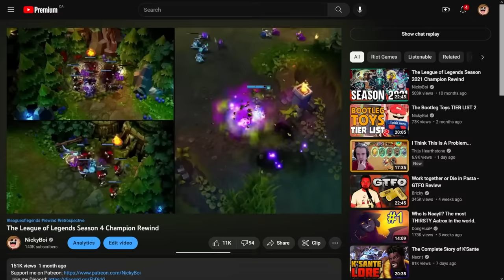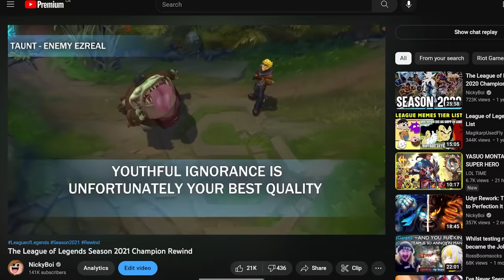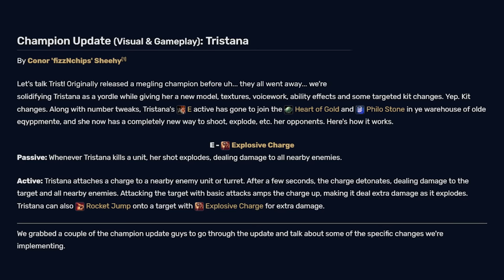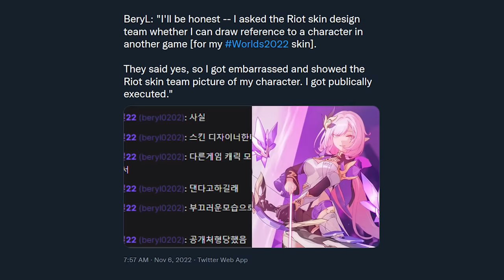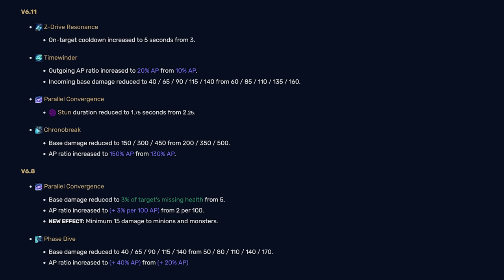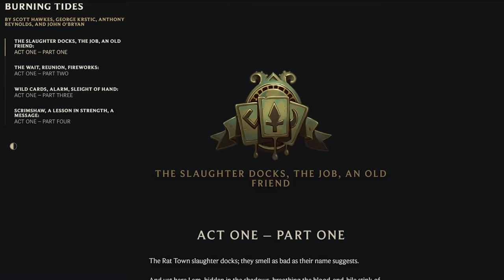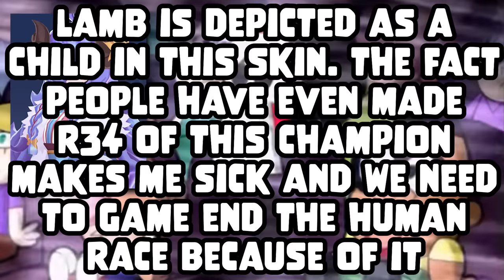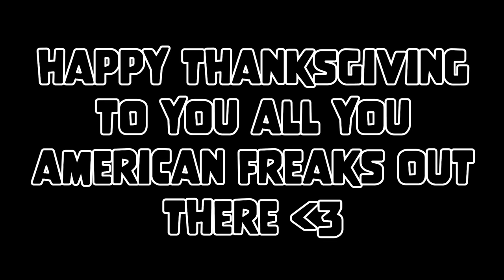The League of Legends Season 5 Champion Retrospective